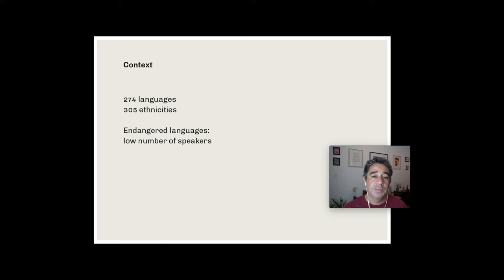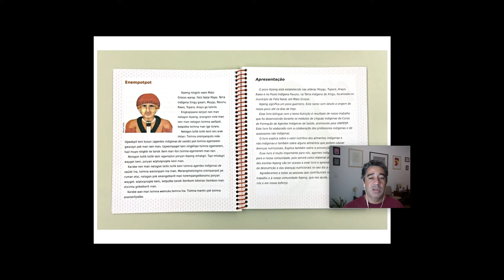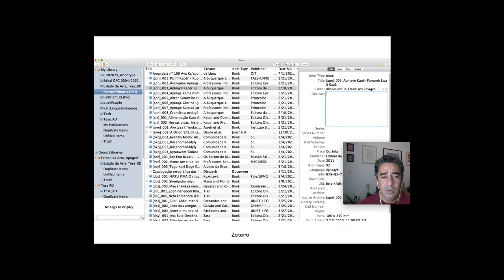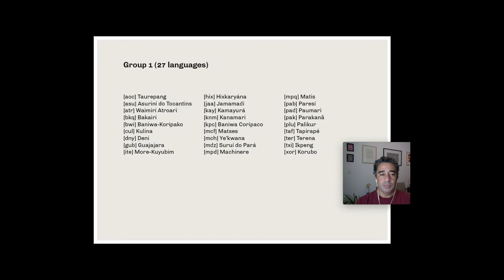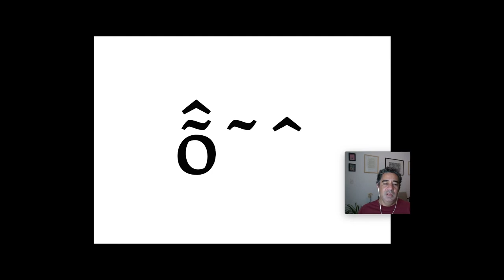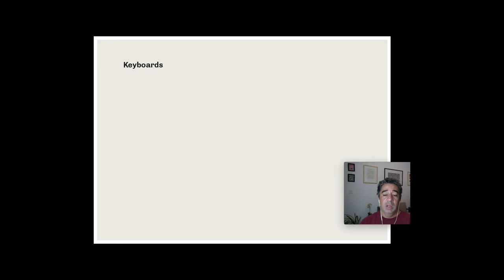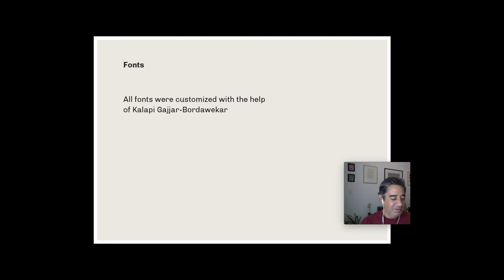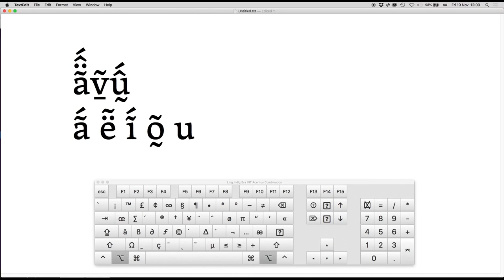Rafael Dietzsch: Typography of Brazilian indigenous languages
This lecture will present key ideas behind Rafael Dieztsch's doctoral research on the typography of Brazilian indigenous languages The main idea of this doctoral research is to provide a framework for the study of the typography of Brazilian indigenous languages, a topic on which there is little research and little scientific documentation. The thesis addresses this gap from the perspective of visual communication, describing the state-of-the-art in practice, and proposing a method for developing writing technologies for these languages